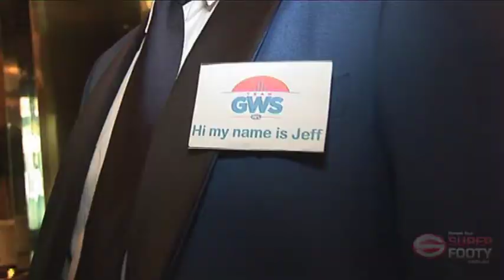Recruiting for Kevin Sheedy's Greater Western Sydney at the AFL Hall of Fame dinner